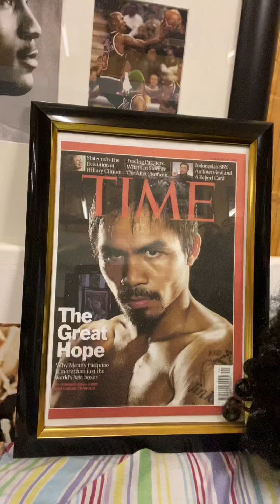My nickname for Kai Sotto